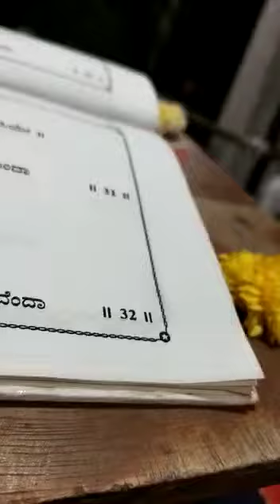October 5, 2022(2)